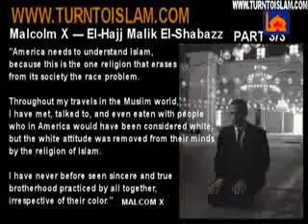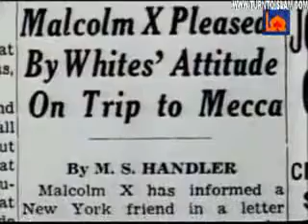Malcolm X Finds True Islam .